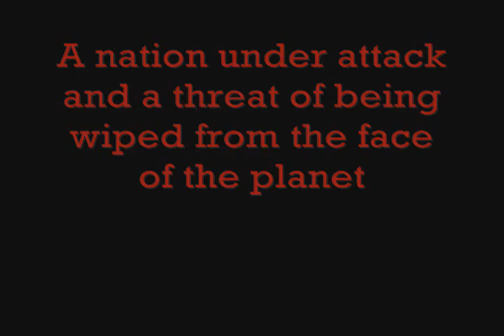Buried Fear trailer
A zombie movie trailer